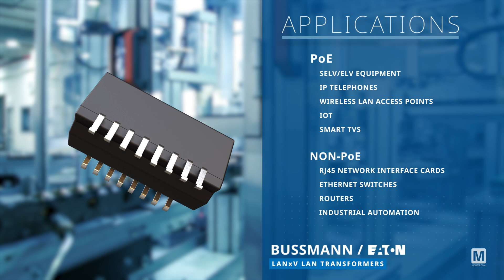Bussmann / Eaton LANxV LAN Transformers: New Product Brief | Mouser Electronics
Bussmann / Eaton LANxV LAN Transformers, available from Mouser Electronics, offer versatile PoE and non-PoE options, providing a 1500VAC isolation rating between primary and secondary. Watch and learn all about their features, specs, applications, and more!